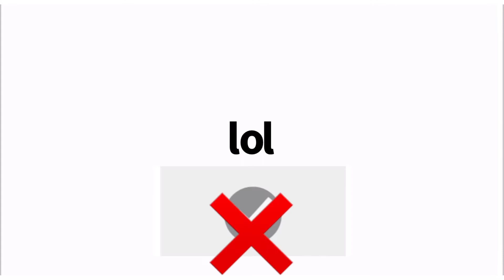Verified Youtubers will not comment on this video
Flamingo is epic